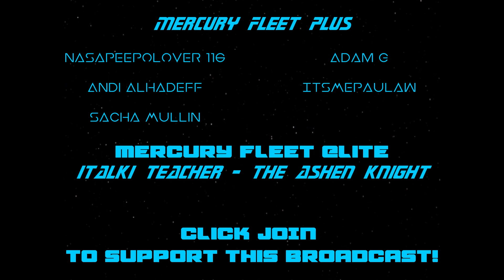Data Discovers Snoop Dogg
Teaching Data about one of the 21st Century's most influential musical artists, Snoop Dogg.